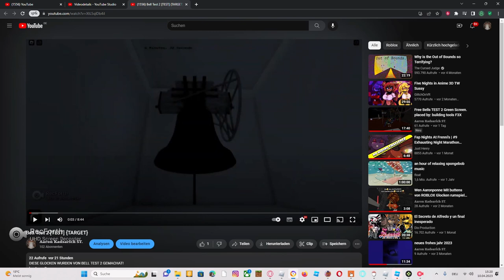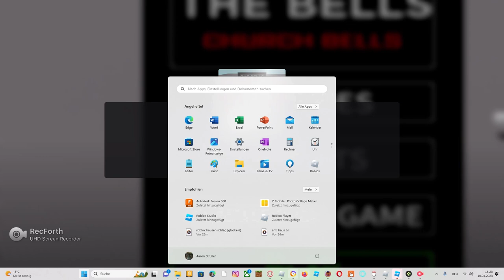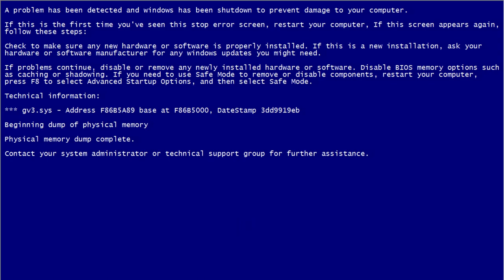Lets Play Bell TEST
Dieses Video wurde mit Clipchamp erstellt
you can play it!